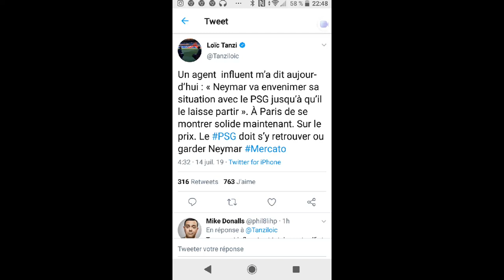LOIC TANZI "NEYMAR VA ENVENIMER SA SITUATION JUSQU'À CE QU'IL PARTE" QUE VA T'IL SE PASSÉ DEMAIN ?